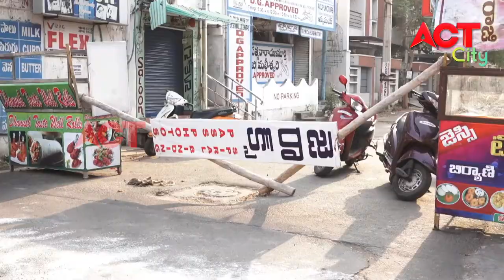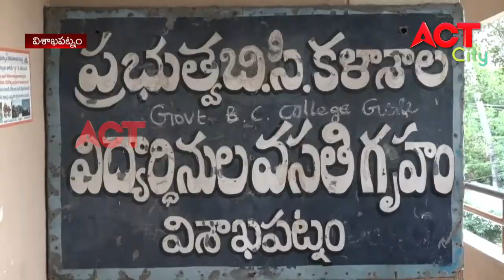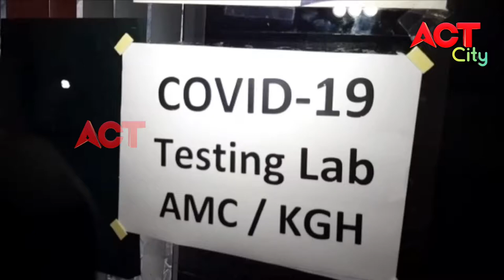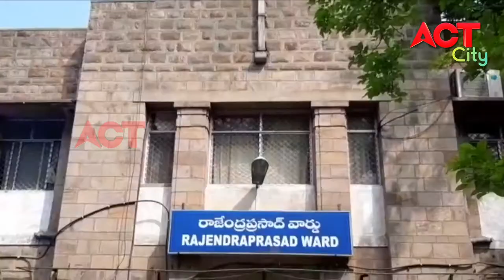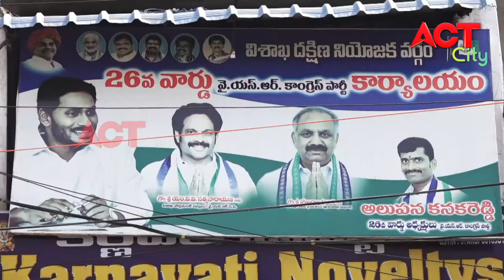EVENING ACT CITY VIZAG NEWS 05-04-2020